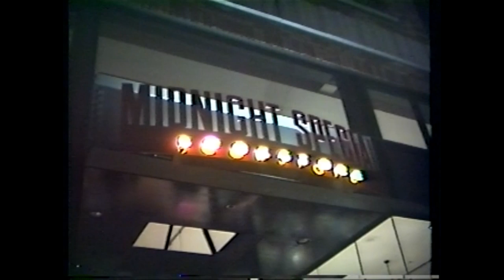MICHELE SERROS at Midnight Special Bookstore - July 23, 1993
This was the first time I ever saw Michele Serros. I was there to record another writer, and Michele was also on the bill. I saw her several times over the next few years and later videotaped her “Chicana Falsa” book release event and the related CD release party.

In this quinceañera-themed publication party for Michele Serros's book “Chicana Falsa,” local writers were attired accordingly and took turns reading pieces from Michele's book. Every performance is laugh-out-loud funny.

In memory of Michele Marie Serros
February 10, 1966 – January 4, 2015